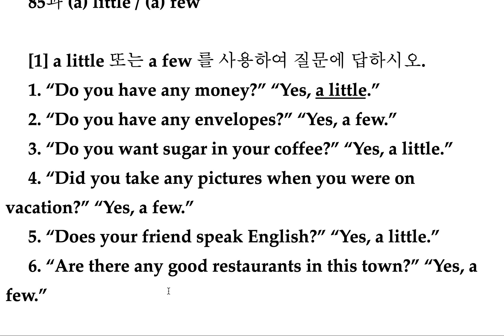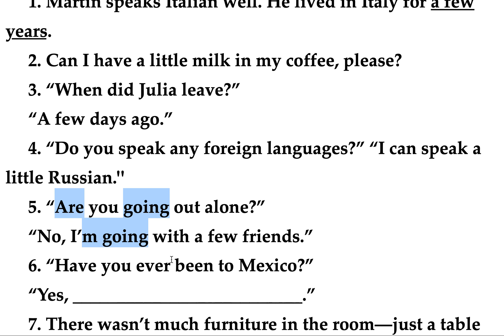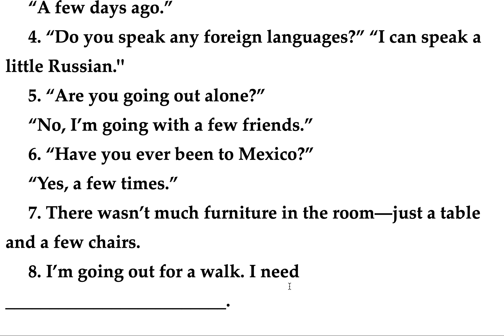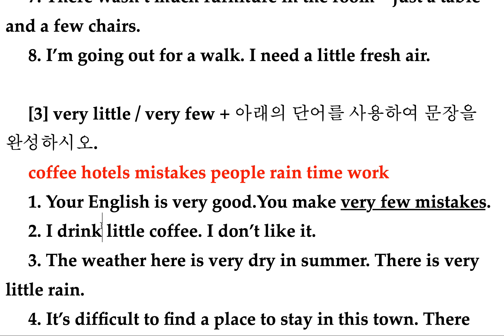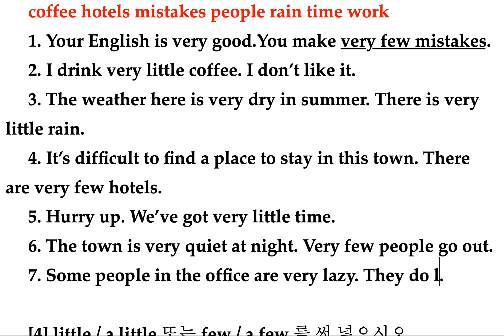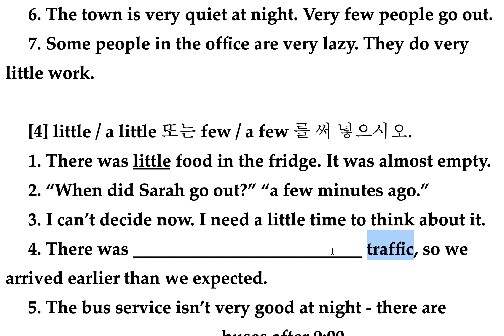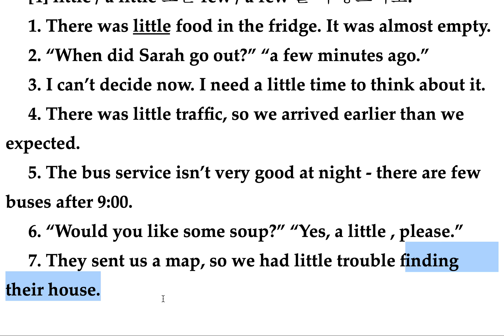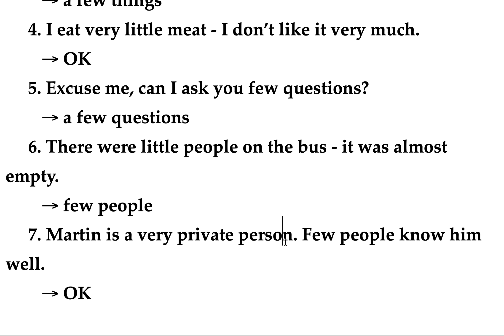basic grammar in use-exercise-85